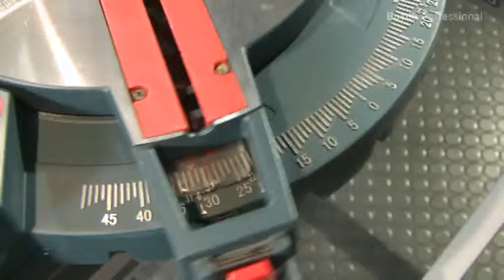GTM 12 Pro RUS Final